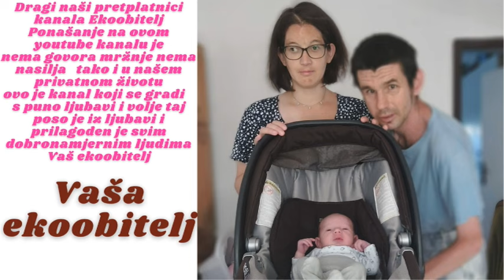Povratak našoj kući sa Zagrebačkog hipodroma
Bili smo na zagrebačkom hipodromu pogledali smo natjecanje s konjima i ja sam probao prvi put jahati konja mogu vam reci da je bilo odlično i sada polagano krećemo prema tramvaju i radi se meni jelo